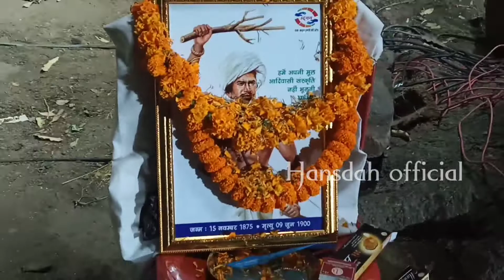Bhaduagora Shoray Enaj 2022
Jharkhand Stpana Diwas ( 15th November 2,000) & Birsa Munda Jayanti par Shoray Enaj , Magician competition video 2022

Shorai is Santhali Biggest festival .
finely Shorai Dance Celebration with Bhaduagora (Ghamariya)
Santhali work Culture instruments Music and netural instruments.( Tumdak,Tamak, Kortal, Chor-chori, Ghonta etc.
Total 17th group magician participate in Dhorom Akhara.
one group 30 Minutes only.
This Shorai magician competition prize is this type 🏆,
1th - Sukri + Mid Tukuj Handi
2nd - Sukri + Handi
3rd -  Sukari
4th - Sukri

hansdahofficial Provide all types contact

Organic by - Bhaduagora (Ghamariya)
I hope Aap long v enjoying